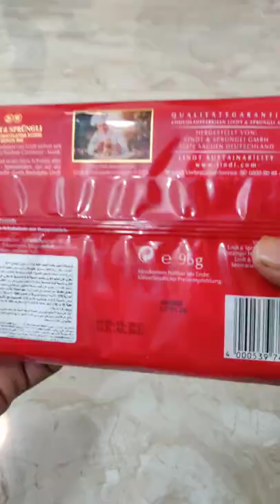Lindt Teddy |Chocolate Review മലയാളം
PRICE - 29 UAE DIRHAMS